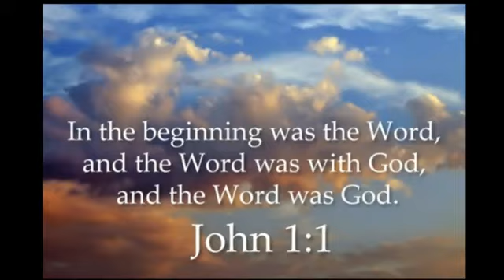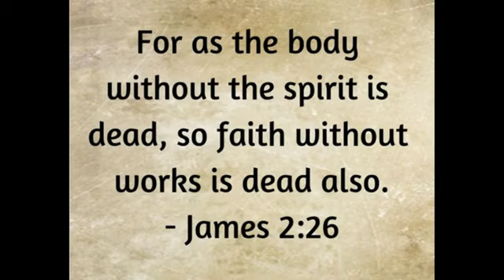August 1, 2021 Rapture Vision : There is No More Delay, The Angels are Ready to Blow the Trumpet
From: Glory to God